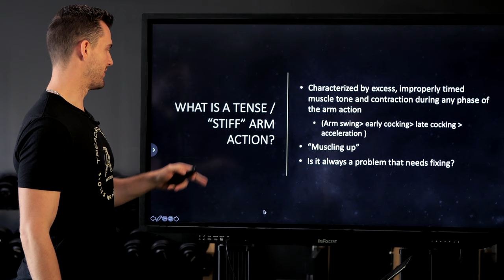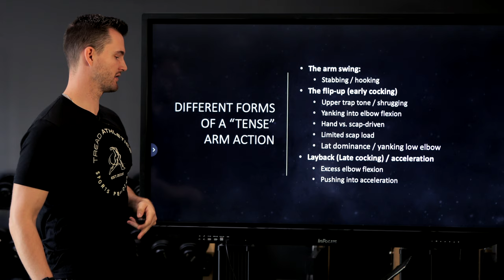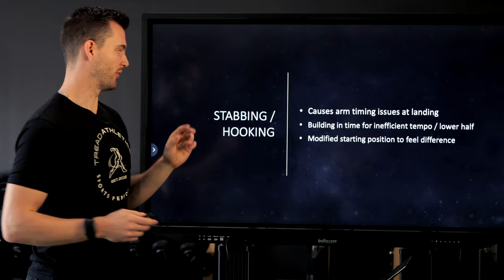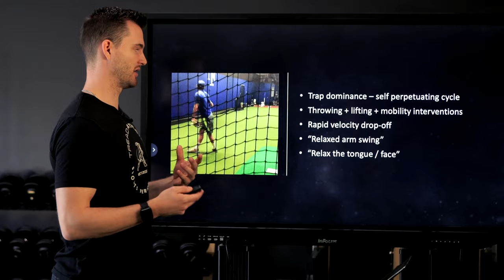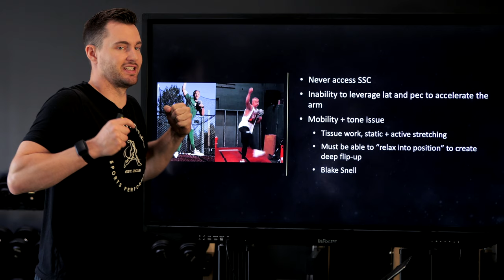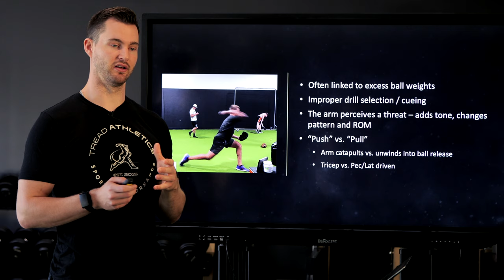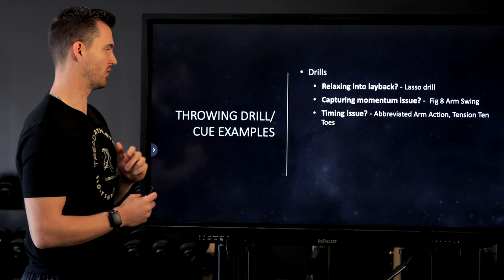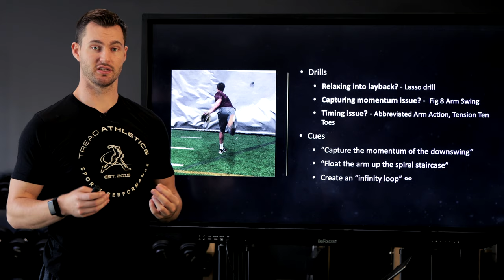How to Fix a Tense or "Stiff" Arm Action | Pitching Q&A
How to Fix a Tense of "Stiff" Arm Action. In this video we break down the causes, identify the individual factors contributing to tense arm actions, and provide drills to try in this 20+ min breakdown of arm action patterning.
Chapters
0:00 What is a Tense/Stiff Arm Action?
3:20 Understanding the Cause
5:26 Stabbing / Hooking
7:43 Upper Trap Tone / Shrugging
9:52 Yanking into Elbow Flexion
10:53 Limited Scap Load
13:37 Pushing into Acceleration
15:56 Drill to Try
19:13 Cues to Try
21:37 Final Thoughts & Subscribe
Stuck? Looking for guidance in your own baseball journey? Shoot us an email and let’s talk. We offer individualized remote coaching as well as one-time mechanical assessments.⠀
We’ve had 27 athletes drafted, trained 9 big leaguers and worked with over 800 athletes since 2015. Train smarter and throw harder on a program you can believe in, with a coach to guide you every step of the way.⠀